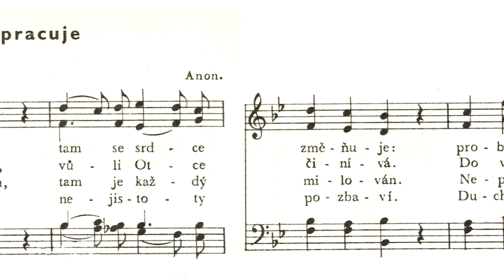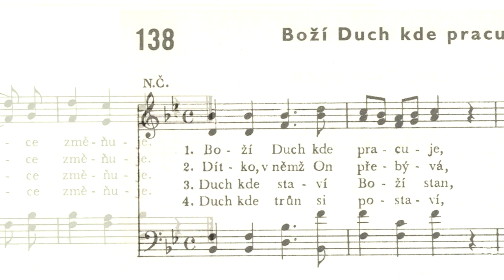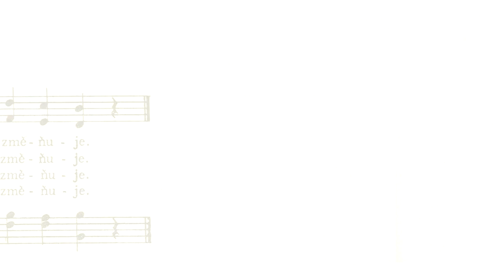138 Boží Duch kde pracuje - Bratrské písně